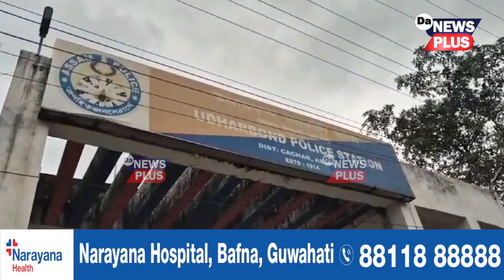এফালে দেৱী দুৰ্গাক আৰাধনা, আনফালে পূজাৰ মাজতে ১৪ বছৰীয়া কিশোৰীক বেয়াকৈ ধ*ৰ্ষণ